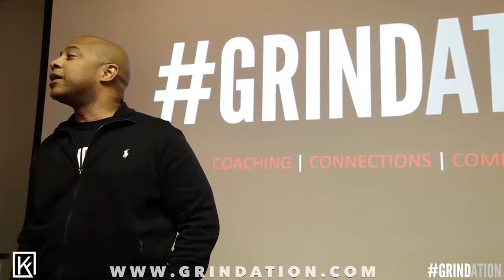GRINDATION INTERNATIONAL LEVEL UP AWARD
GRINDATION is about coaching, connections and community. A personal and professional development network for those who are ready to take their business, career and life to the NEXT LEVEL!

Kendall is a "full time" entrepreneur for 20 years. He is committed to helping others become successful in their own lives through personal development sessions, corporate training, professional development workshops and student empowerment sessions.